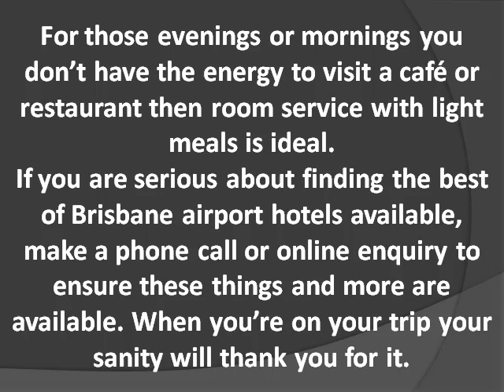Choosing the Right Motel Vital for Smooth Travel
Choosing the right place to stay whilst travelling is important.